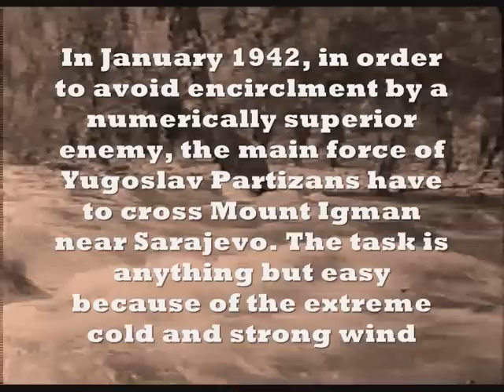Brotherhood and unity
Brotherhood and unity of Yugoslavian nation

Овај видео сам направила за добра стара времена братства и једиства.Игмански марш